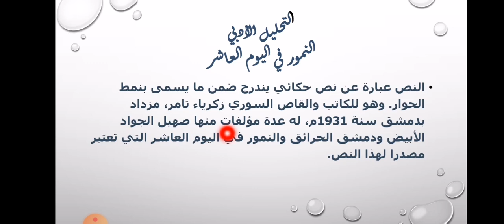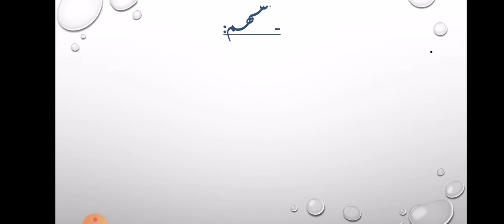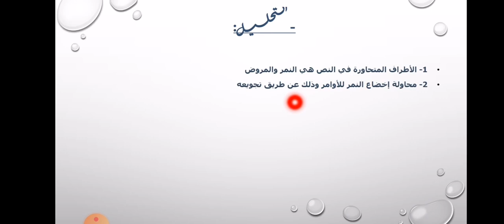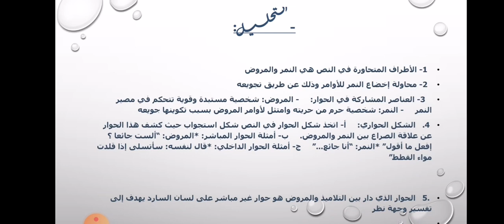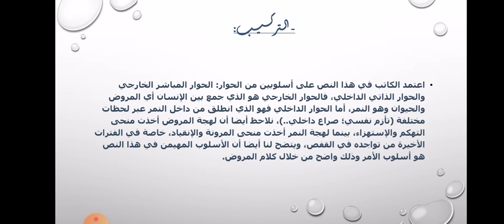درس النمور في اليوم العاشر للصف التاسع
‏فيديو من Ehssan